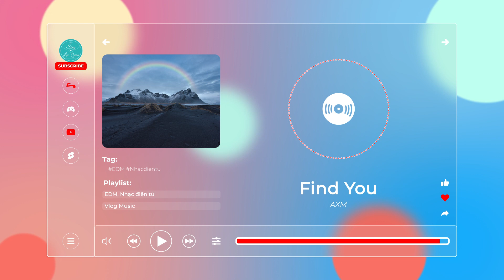Find You - AXM【Nhạc không bản quyền, No Copyright Music】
🎵 Thông tin bài hát/Track Info:
Credit